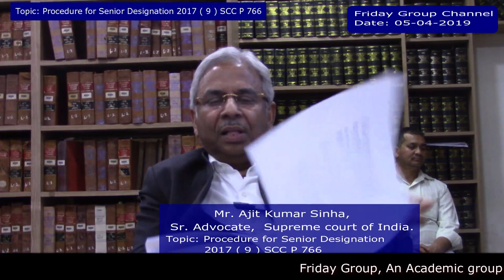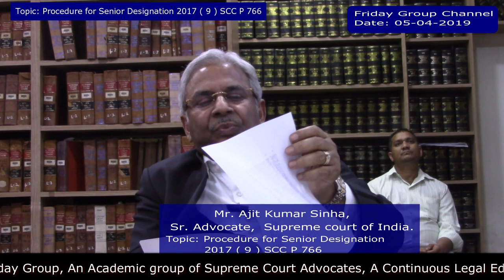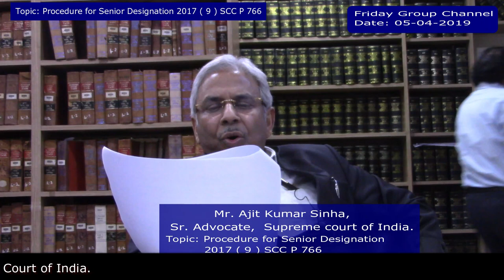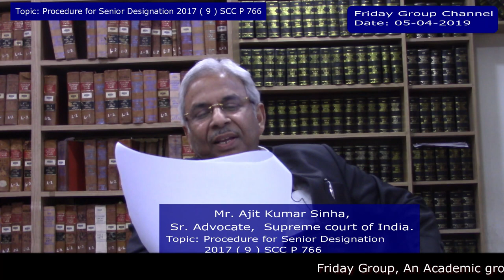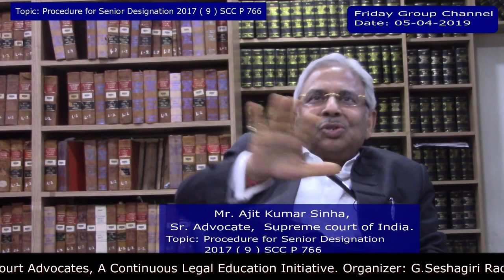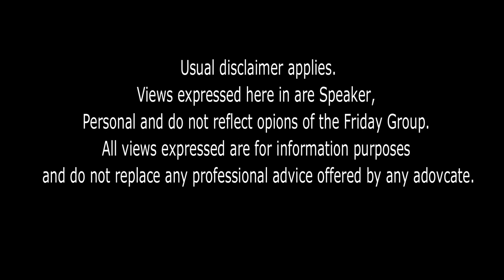Ajit Kumar Sinha Mr. Sr. Adv Topic: Procedure of Senior Designation 2017 ( 9 ) SCC P 766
Friday Group:
Topic: Procedure of Senior Designation 2017 ( 9 ) SCC P 766
Speaker: Ajit Kumar Sinha Mr., Sr. Advocate. Supreme Court of India
Organizer : G.Seshagiri Rao, Advocate Supreme Court of India.